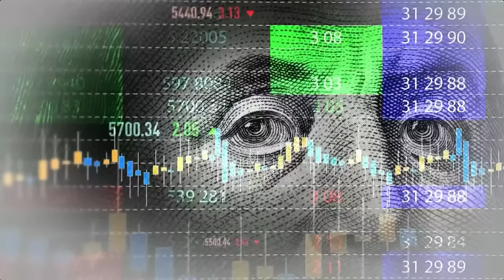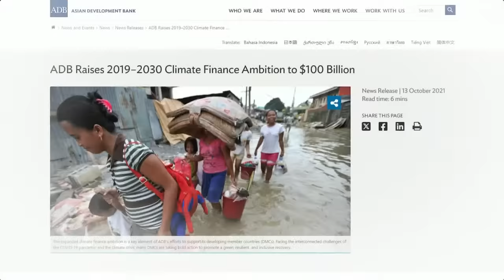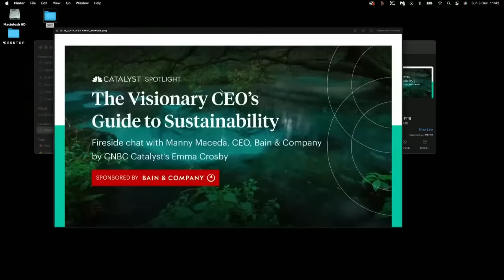Investing in the future: how do we bridge the finance gap?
🌱 Where do we find the financing to support shifts to new energy, urban planning, biodiversity, agriculture and supply chains? Watch CNBC’s Sustainable Future Forum as we discuss the tension between short-term economic demands and long-term changes.